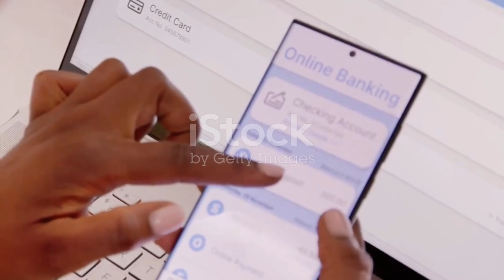Transform Your Business with Infinity Global Business Solutions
Discover how IGBS stands out as the ultimate tech partner for overcoming business challenges. In this video, we provide an in-depth overview of CapitalHub, a revolutionary platform designed to offer invaluable benefits like early wage access for employees. Learn how our cost-effective software solutions promise not just efficiency but also significant business growth. Don't miss out on this chance to elevate your business with the best in tech innovation.

capitalhub.igbs.io

igbs.io

Country is not just a fad of “singing cowboys”. Country has affirmed its name over time, it's a solid foothold, distinctive colors and loyal fan base of all ages.

Despite all the time mixing with other genres, the flickering guitar sound, the rattling sound of the banjo combined with the fiddle and harmonica has always remained a very solid spiritual representation of the "Western" culture. America" - a genre of music that comes from the United States, but not only America but also a culture that is admired by the whole world.